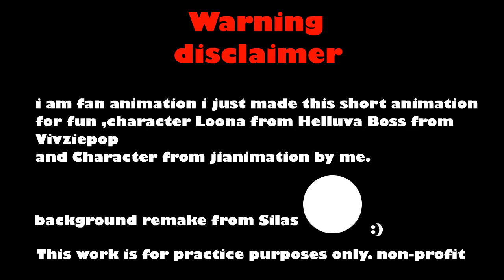Helluva Boss Fan Animation , Loona Chases ,remake form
hmm good i tihng this animation is good but i want eat doughnut